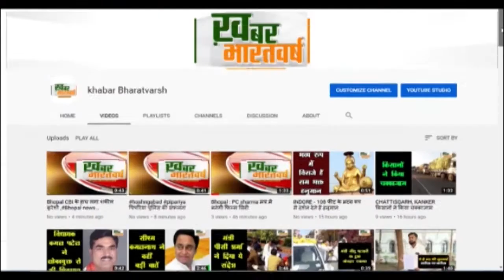नरवर (शिवपुरी) : नरवर के करही मंडल में राष्ट्रीय स्वास्थ्य स्वमसेवक कार्यशाला आयोजित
सेवानिवृत्त वरिष्ठ शिक्षक मिश्रीलाल मिश्रा जी का हुआ सम्मान
 बसुधैव कुटुम्बकम एवम सर्वे भवन्तु सुखिनःसर्वे सन्तु निरामयः पार्टी का सिद्धांत है
          10 प्रतिशत भी नागरिक वैक्सीनेशन से बंचित हैं उन्हें समझाकर टीकाकरण कराएं